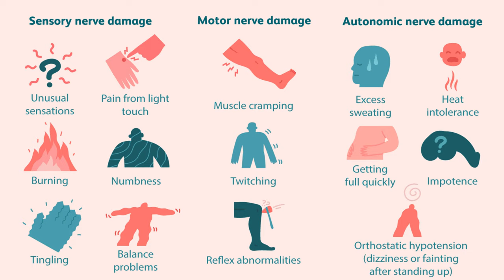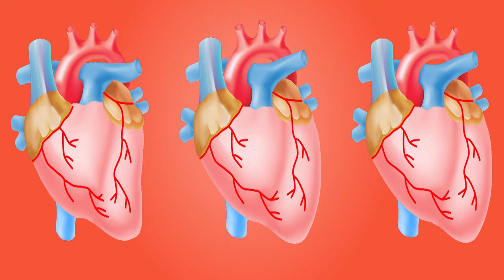Amitriptyline Tablet Use Dose Side Effects and Price (in Hindi) | Anti Depression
Amitriptyline Tablet Use Dose Side Effects and Price explained here Hindi | Anti Depressant and neuropathy drug amitryptyline how it works explained.

Amitriptyline is a tricyclic antidepressant. It has anticholinergic and sedative properties. It prevents the reuptake and hence the inactivation of neurotransmitters called noradrenaline and serotonin that are present at the nerve terminals in our brain.
Reuptake prevention of these monoamine neurotransmitters potentiate their action in the brain. This appears to be associated with the antidepressant activity and helps in regulating the mood. It also stops the transmission of pain signals from nerves to the brain thereby relieving neuropathic pain.